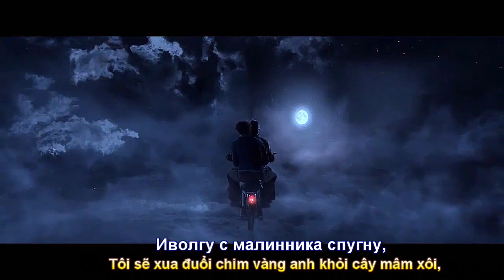Иволга (Chim Vàng Anh) ВИА Орион (Премьера Клипа 2021) Remastered Unofficial Clip (Subtitles)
Bài hát – Иволга (Chim Vàng Anh) Phụ đề Nga Việt Phúc Nguyên - ВИА Орион (Премьера Клипа 2021) Remastered. Unofficial Clip.